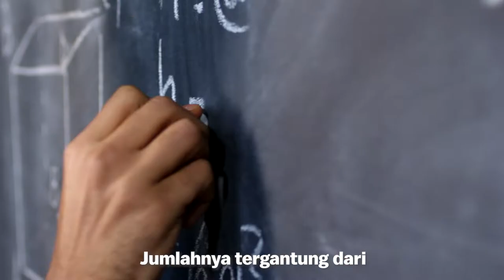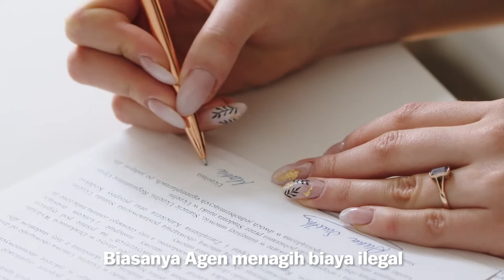FADWU Ketahui Hak Anda - Lawan Biaya Ilegal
Di Hong Kong, biaya agen yang dibebankan kepada pekerja tidak boleh lebih dari 10% dari gaji bulan pertama pekerja. Adalah ilegal jika biaya agensi lebih dari ini. Laporkan pembayaran biaya yang berlebihan dan biaya ilegal.

Bergabunglah dengan serikat Anda hari ini:
Union of United Domestic Workers (UUDW)

FADWU adalah federasi serikat pekerja terdaftar yang terdiri dari serikat pekerja rumah tangga lokal dan migran dari berbagai negara. Kami bertujuan untuk membuat diri kami terdidik dan terorganisir untuk memperjuangkan hak-hak kami.